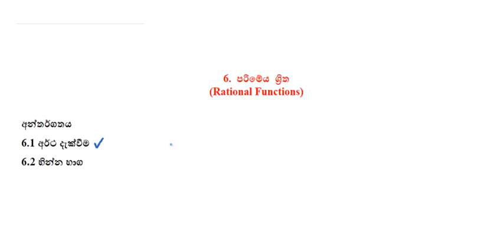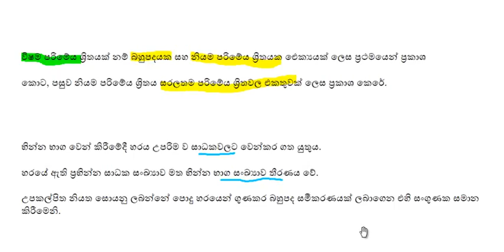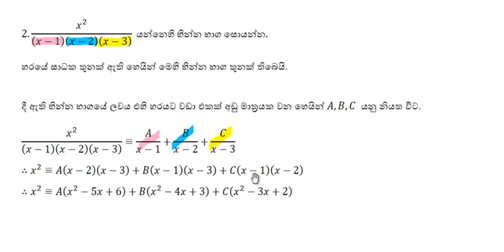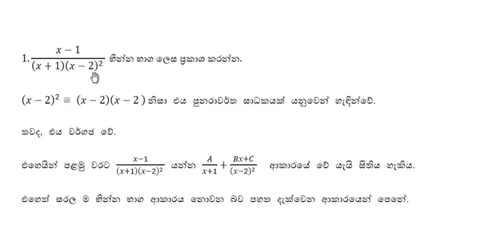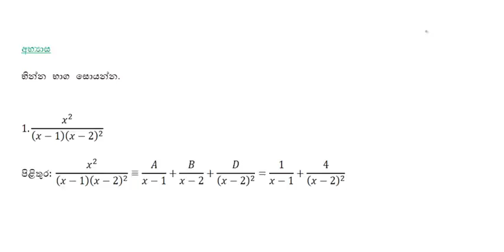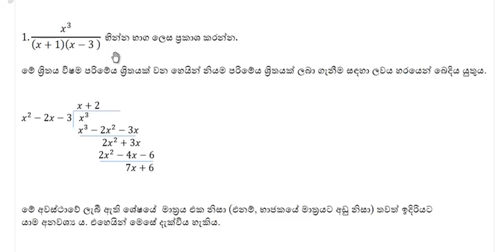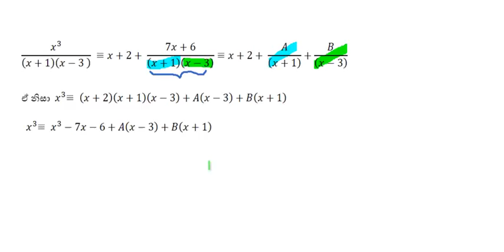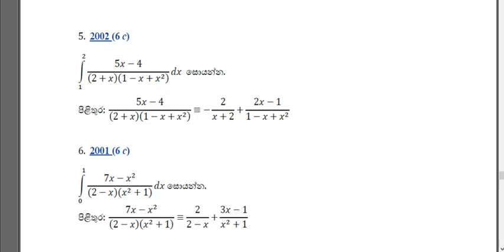Rational Functions 2 of 2 භින්න භාග